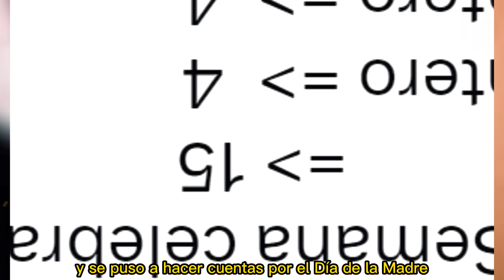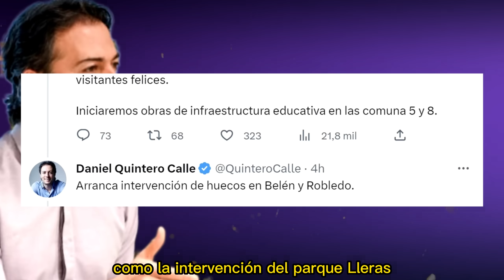DURO estrellón de Quintero a Federico Gutiérrez